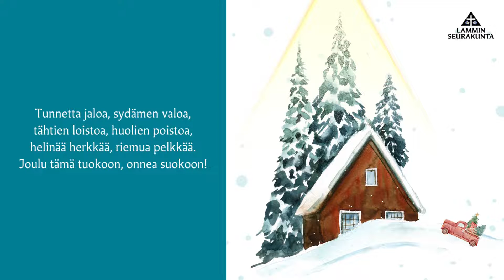Joulukalenteri 2022 - Luukku 17